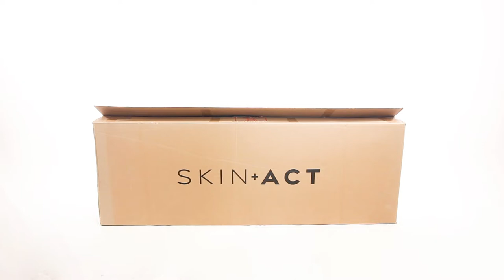Solid Massage Table, Bed (Metal Frame With Towel Holder)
Movements:

Manual backrest angle adjustment
Fixed height
Dimensions/Specifications:

Length: 72"
Width: 24.5"
Height: 29"
Base dimensions (BASE ONLY): 58" x 21"
Backrest angle: 0° flat to 75°
Weight: 119 lbs
Capacity: 600 lbs
Cushion thickness: 3"
Colors available: Black or White
Heavy-duty solid metal structure
Upholstered in vinyl
Plush cushioning
Removable pillow
Breather hole for when clients are face down
Storage rack underneath bed
Table paper holder included
* All height measurements are from ground to top of cushion

* All measurements have a 0.25 to 0.75 inch tolerance

Description:

The Solid Massage Table is an ultra-plush table with a metal frame. As a result, it has a tremendous bearing capacity of 600 pounds. The backrest can be raised and lowered effortlessly by hand. There is also a rack on the bottom of the frame for storing towels, tools, and anything else that needs to be kept close at hand.

Shipping Dimensions:

Quantity: 1
Package: 74” x 27” x 29” (L x W x H)
Package Weight: 120 lbs
Warranty Information:

2-year warranty on metal frame